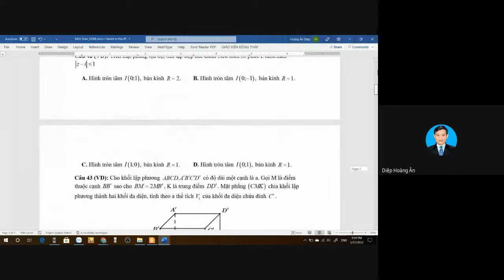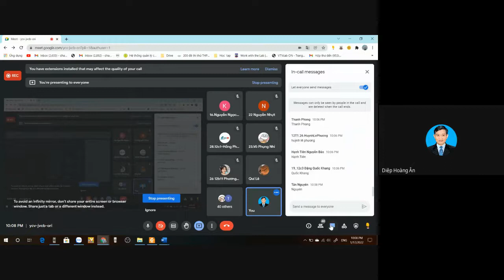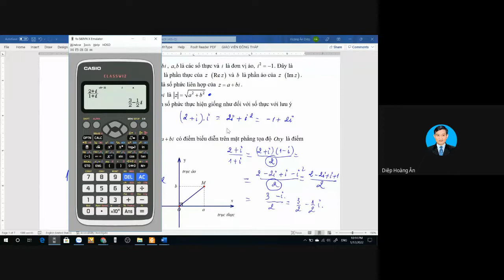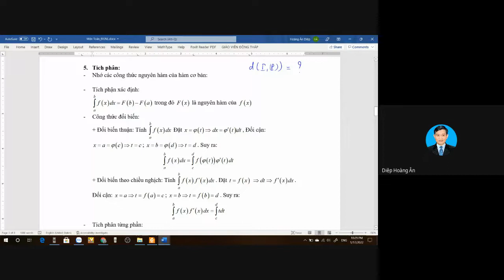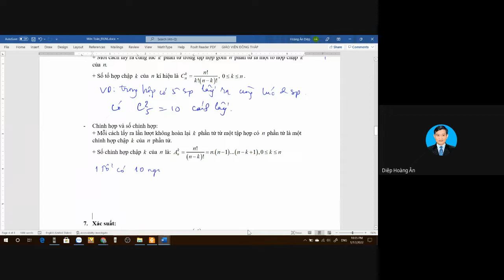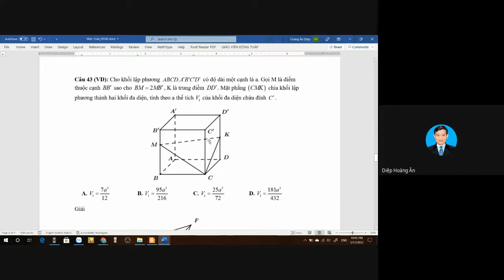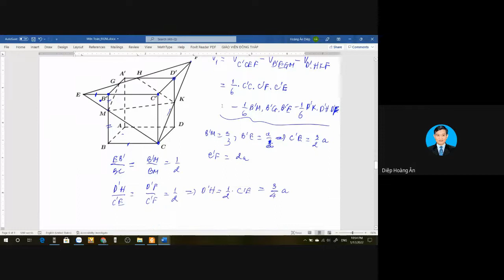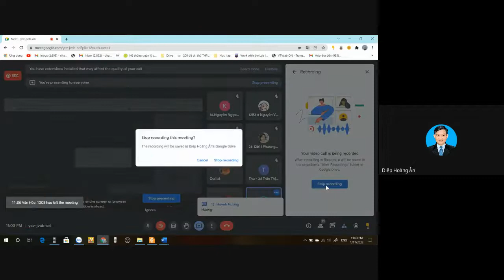Ôn ĐGNL-Môn Toán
Ôn lại một số kiến thức và giải đề